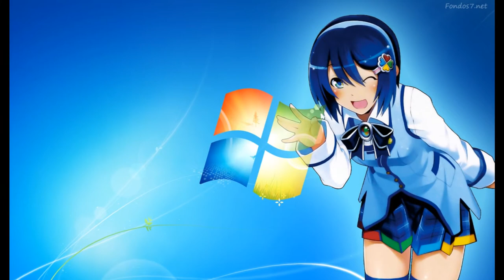Zander Bleck - Morning Nightcore Anime 4.3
’’Das Recht auf Dummheit gehört zur Garantie der freien Entfaltung der Persönlichkeit.‘‘

Euer Dj